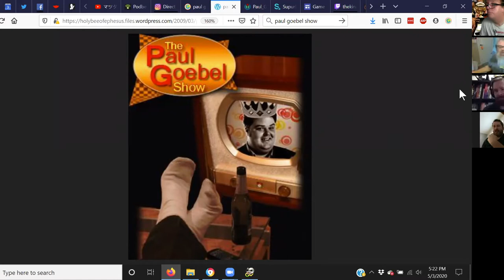The Paul Goebel Show Corona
Paul Goebel, Jim Bruce, Brian McNett and Tom Griffin talk about TV and sports in a way that suggests they might not know about either.  A fun little show providing an hour's distraction.  Join us won't you!